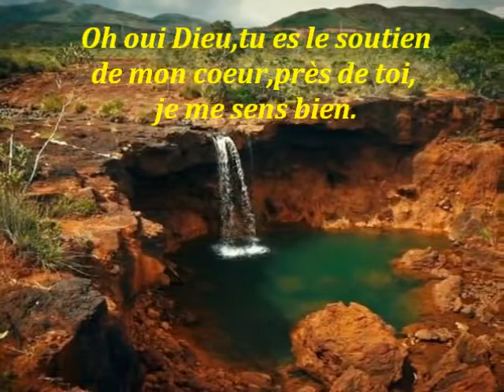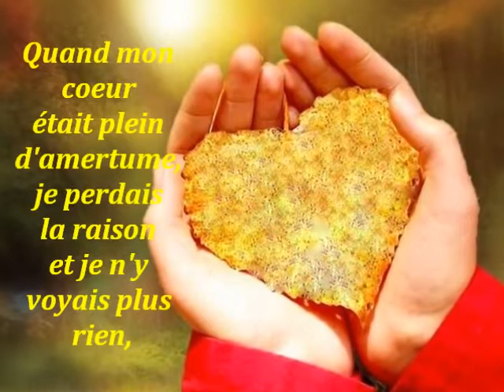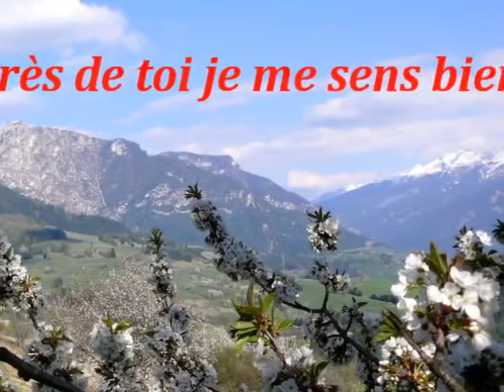3 Je n'ai que toi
Apprenez les langues à travers l'histoire de la Bible. Études gratuites. Frère et Apôtre Jean. Plein Evangile, en cinq langues. Espagnol, anglais, français, allemand et italien. Nous avons fait des vidéos de deux minutes principalement avec de la musique. Avec l'intention de rendre l'étude de la Bible facile et abordable pour tous. Invitez d'autres personnes à regarder cette chaîne. Ou copiez-les et transmettez-les aux personnes que vous aimez et à toutes les personnes que vous connaissez.(Jésus dit): Il est écrit: L'homme ne vivra pas de pain seulement, mais de toute parole qui sort de la bouche de Dieu. Matthieu chapitre 4 versets 3-4. (Continue). Merci chers frères et sœurs, et amis, pour votre temps 🧡. La paix soit avec vous au nom de notre Seigneur. (Un messager du vrai Dieu Jéhovah et un disciple de notre Seigneur Jésus-Christ.